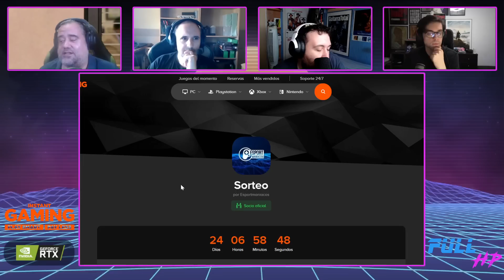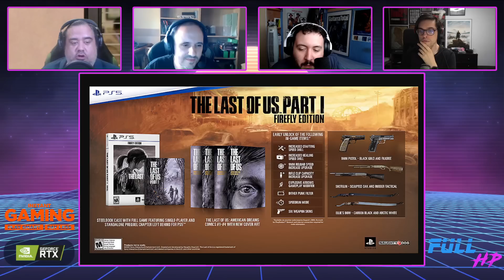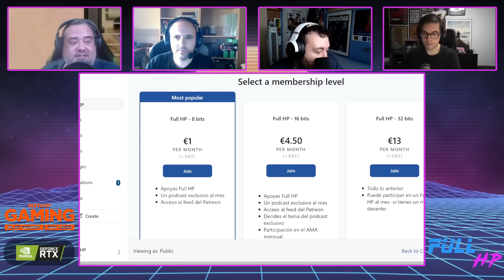UBISOFT, calienta que SALES. Con LYNX REVIEWER - Full HP 902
Estamos de martes con Lynx Reviewer y con Ubisoft corriendo la banda sin parar,  calentando para el Ubisoft Forward 2022 de este fin de semana. ¿Qué nos tendrá preparado la compañía gala?
Pero no sólo de Ubisoft vive el hombre... También tenéis que estar al tanto del nuevo tráiler de Pokémon Siesta y Fiesta que se estrenará mañana, de las pistas que Naughty Dog estaría dejando sobre su próxima IP, del estado de los envíos de The Last of Us Parte 1 en EEUU, y de la versión de PC de Returnal.
¡Que vaya bien!

Noticias:
00:00 - Intro
03:00 - LA NOTICIA DEL DÍA: Ubisoft se vuelca en la preparación del Ubisoft Forward
25:12 - Mañana nuevo tráiler de Pokémon Siesta y Fiesta
37:16 - ¿Prepara Naughty Dog una nueva IP?
42:38 - PlayStation la lía con los envíos de The Last of Us Parte 1
54:16 - Aparece la versión de PC de Returnal
01:00:09 - Nueva colección Grey Camouflage para PS5
01:03:39 - LA PREGUNTA DEL DÍA: "¿Cuál es vuestra anécdota favorita de alguna quedada con los amigos o reunión en un cybercafé?"

¡Utiliza nuestro link de referidos en Amazon!